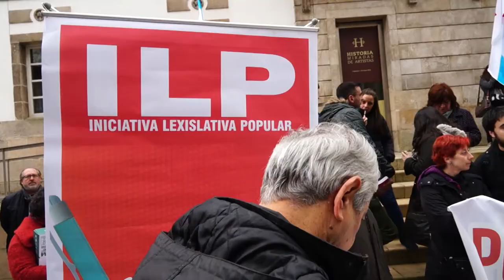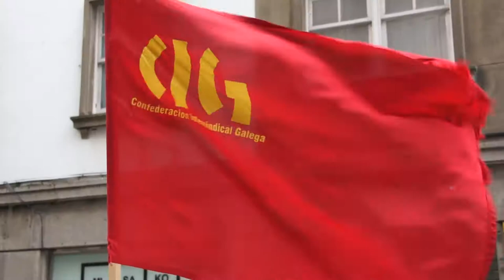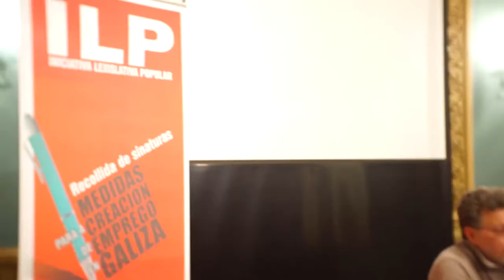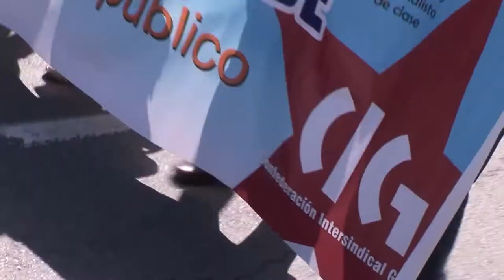Reportaxe: 26 semanas de campaña da ILP polo emprego